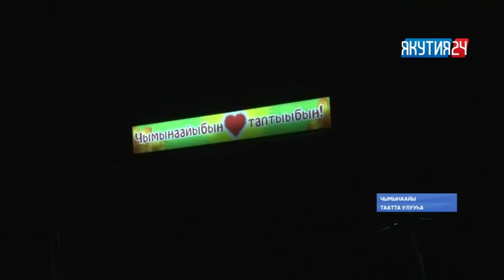Таатта оройуонун Чымынаайы олохтоохторо халаан уутуттан кыах баарынан быыһаналлар